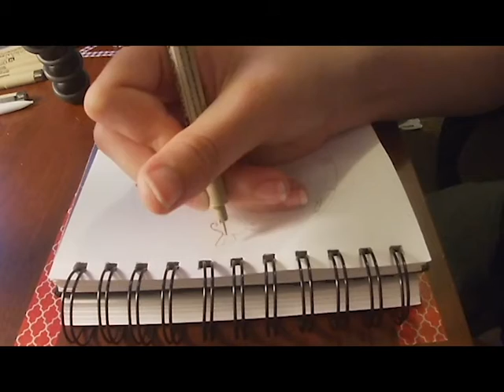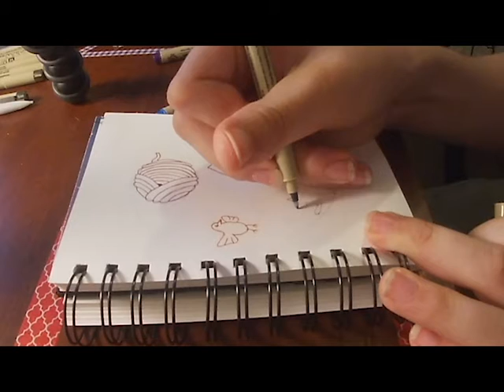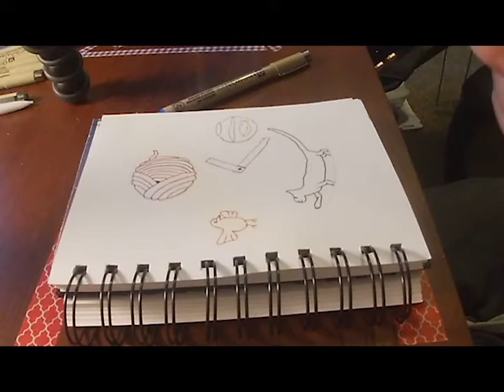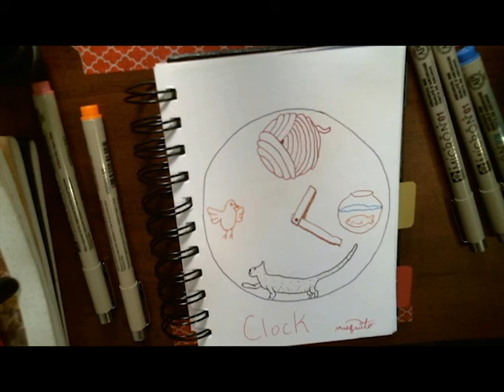Inktober 2018 Clock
Song: Parasail by Silent Partner